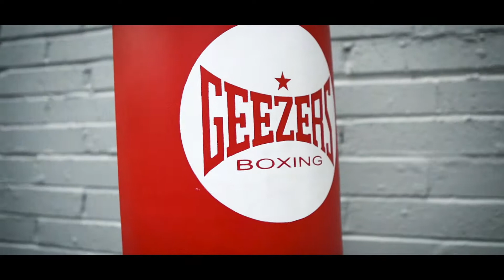Chantelle Cameron pad work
In training camp
at Mannings boxing & training camp